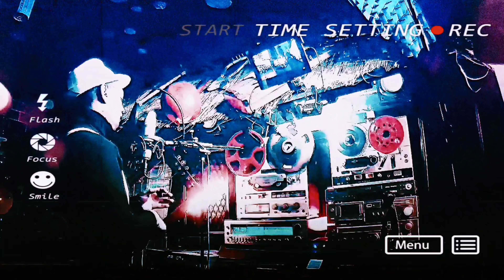ካትም ብሩረይ . Katm Brurey 2020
This is a very old an Eritrean Traditional Song . As it is over a 100 years old , nobody have the right of ownership to it . I have managed to re write the whole song from the scratch ,and from the bottom up . 90 % of the lyrics , and the rhythm are my creation. i had fun making this song . Please do have fun listening to it too , and enjoy it .
Samson Getaneh ...